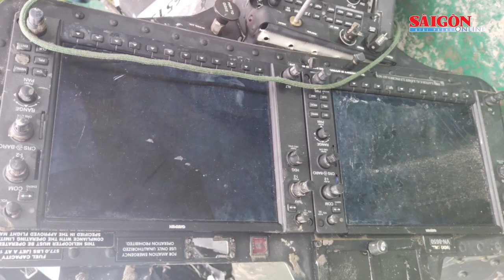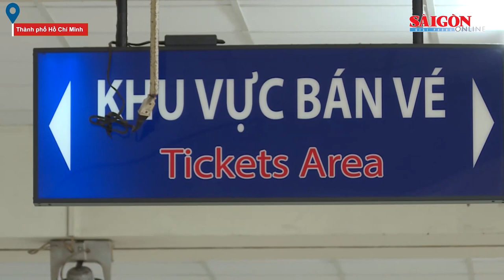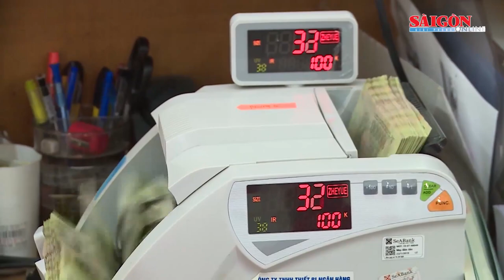Tìm thấy thi thể nạn nhân cuối cùng trong vụ rơi trực thăng Bell 505 l Tin nóng 12H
Tin nóng buổi trưa của SGGPO ngày 7-4 có các thông tin: Tìm thấy thi thể nạn nhân cuối cùng trong vụ rơi trực thăng Bell 505; Bắt khẩn cấp 2 đối tượng thực hiện 12 vụ cướp giật tại Quảng Nam; Thông tin một học sinh trường THCS Yên Hòa bị bắt cóc là không đúng; Quảng Bình: Nhà máy 240 tỷ đồng chậm tiến độ 8 năm vẫn xin gia hạn; Hàng không, bến xe tăng chuyến phục vụ dịp lễ 30-4 và 1-5...